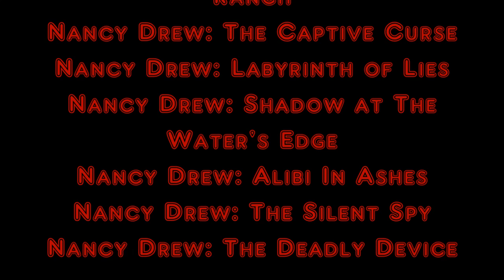Valentine's Day Contest Entry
When I think of Valentine's Day and Nancy Drew, these four couples are the first that come to my mind. This is my entry for the 2015 Valentine's Day Contest that HeR Interactive is holding.